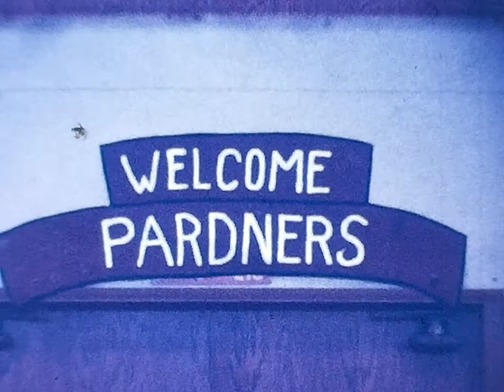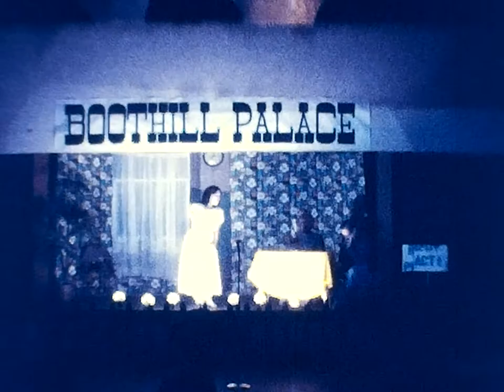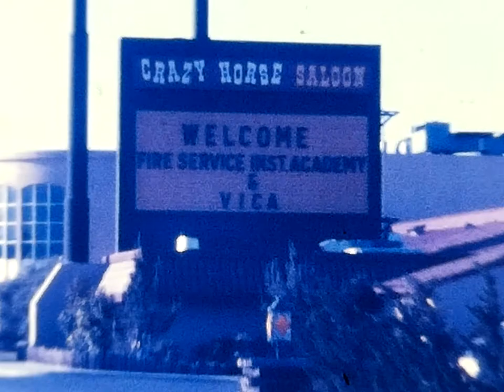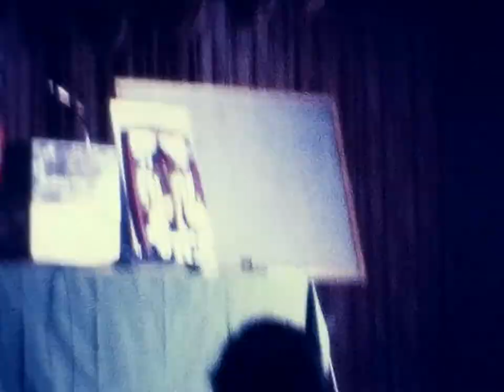Hardy Family Home Movies S19: 1975-Northrop party pt 3,recap Quick-Draw Wayne, Patti's 20th, meeting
Hardy Family Home Movies S19: 1975 -  Northrop party pt 3, Quick draw Wayne, Patti's 20th birthday surprise party of 3 year olds (Sunday School class), a meeting?, Molly arrives by bus, disjointed bits of windmill, Patti. Filmed by Wayne and Molly Hardy.